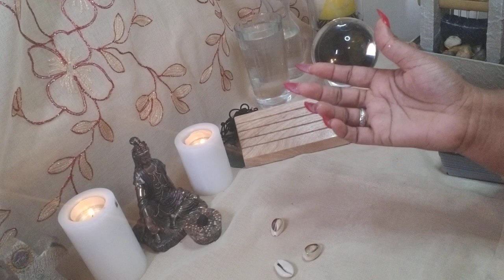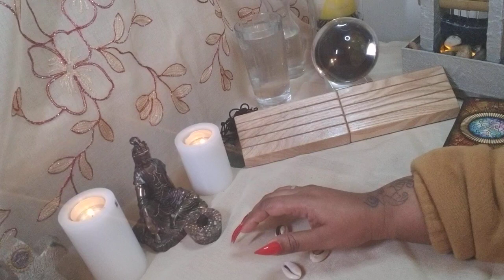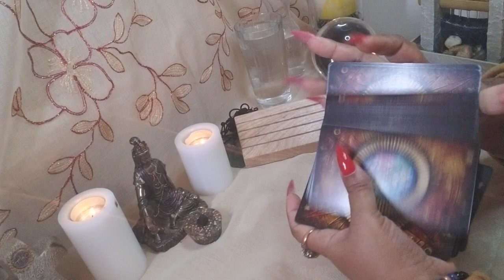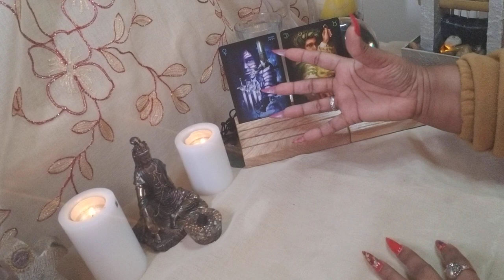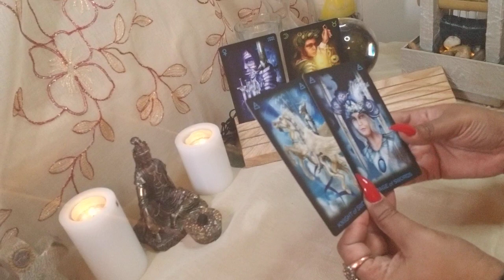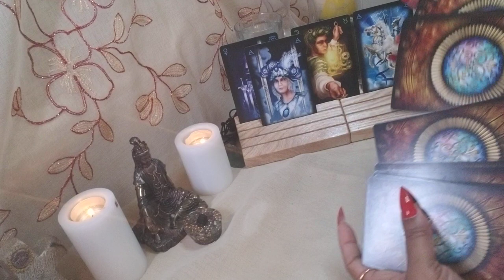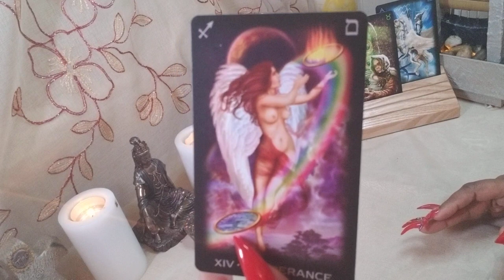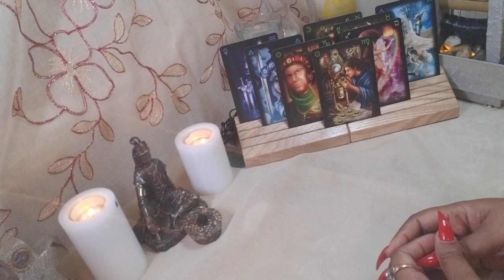Cancer ♋ Your Next 72 Hrs. (Jan. 11 – 13) General Tarot Reading / Cowrie Shell